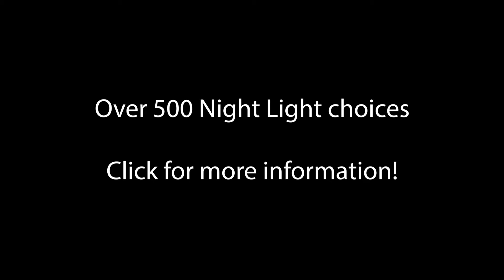Artisan Night Lights Father's Day Commercial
Brighten Dad's Day and Night with the gift of an Artisan Night Light.